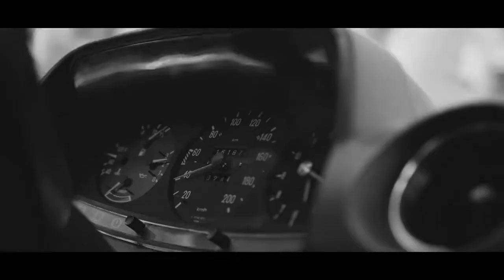Alvaro Soler - Ella